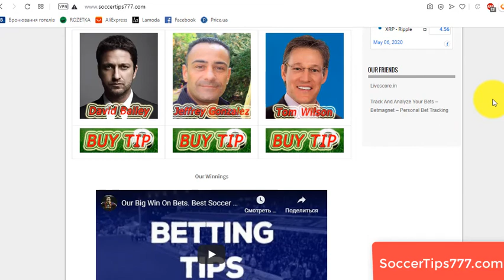10 May 2020.FC Vitebsk v Shakhter Soligorsk. Belarus Premier League. Free Football Predictions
Soccer. Belarus Premier League. May 10
FC Vitebsk v Shakhter Soligorsk